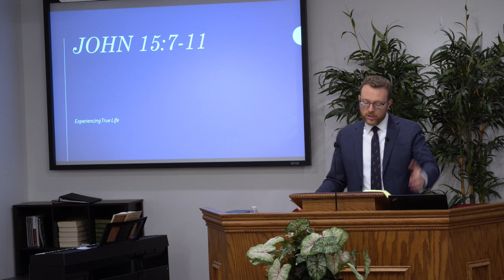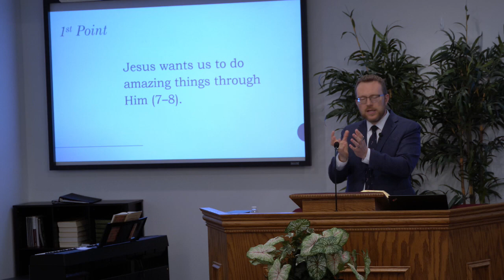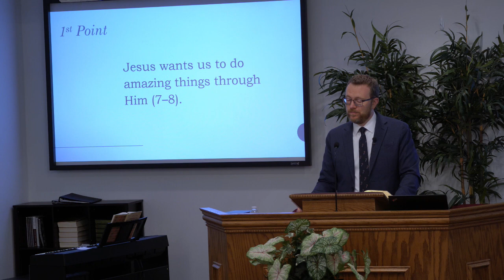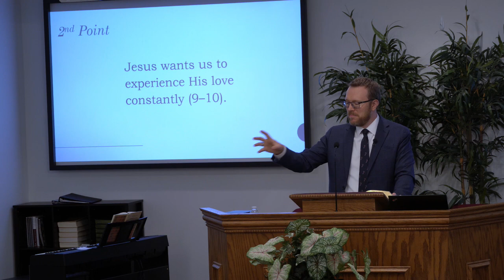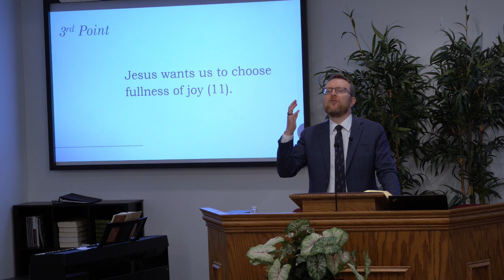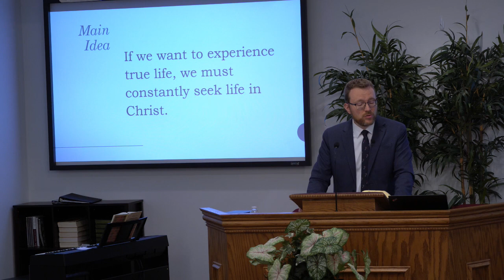John 15:7-11 Experiencing True Life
0:00 The Good Life according to God
2:20 Jesus wants us to do amazing things through Him (v. 7-8).
3:19 - Abiding in Him Practically (v. 1-7)
5:39 - Understanding a Stunning Promise (v. 7; John 14:12-14; Psalm 37:4; Finding the Mindset: James 4:3-10)
19:11 - A Daily Challenge to Bear Fruit by Abiding in Him (v. 8; Galations 5:22-23)
22:47 - Understanding Answered Prayer (v. 7-8; [James 2:14-26])
27:03 Jesus wants us to experience His love constantly (v. 9-10).
29:14 - Doesn't God already love us if we've decided to follow Him? Yes, Live Your Profession.
32:57 - Can You lose your salvation? No. ...
34:15 - Does sin indicate a lack of salvation? See what follows.
36:47 - Life Goals
38:59 Jesus wants us to choose fullness of joy (v. 11).
44:51 If we want to experience true life, we must constantly seek life in Christ.